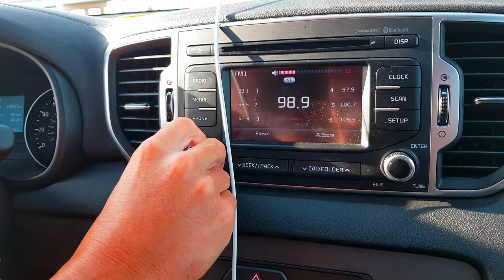Gear Haven & GH Systems en Busch Gardens